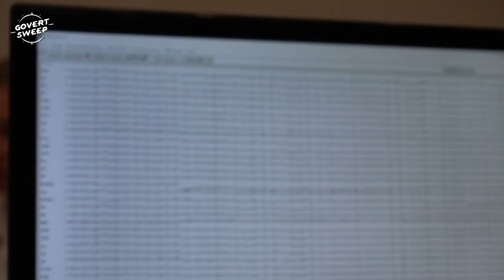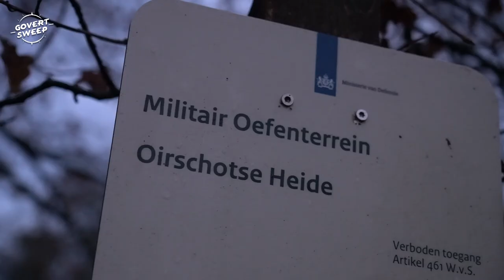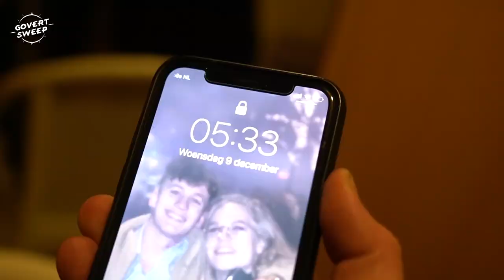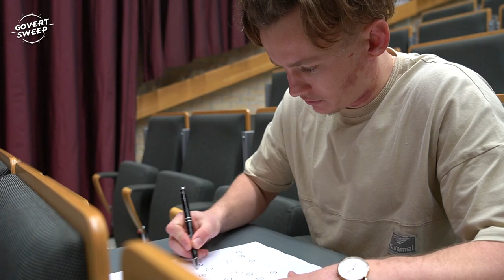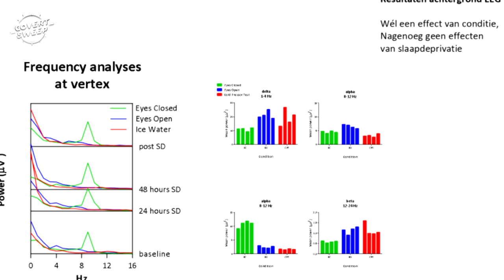80 UUR ZONDER SLAAP... *EXPERIMENT* 🤯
➤ In dit avontuur probeer ik 80 uur te overleven zonder slaap (slaapdeprivatie).
⇨ Deze video is opgenomen onder begeleiding van professionals. Samen met top wetenschappers van de Radboud Universiteit hebben we een situatie gecreëerd waardoor we veiligheid en gezondheid konden garanderen. Dank aan Marijtje Jongsma, Charlotte Roelofs en Boris Konrad.

⇨ Deze video is mede mogelijk gemaakt door de Universiteit v Nederland.

⇨ Vond je de video leuk? Deel deze via jouw social media.

⇨ Jeugd en jongvolwassenen tussen de 16-34 aanspreken?